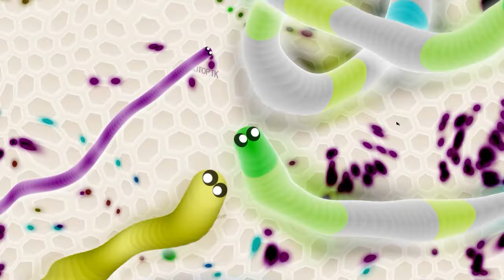Explosion Meme Compilation